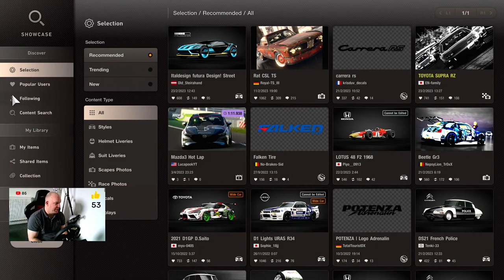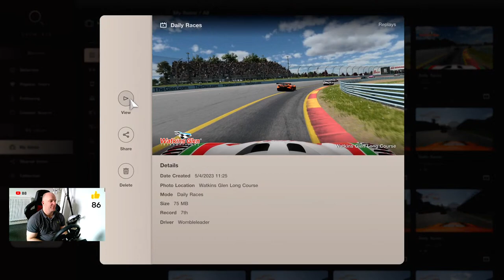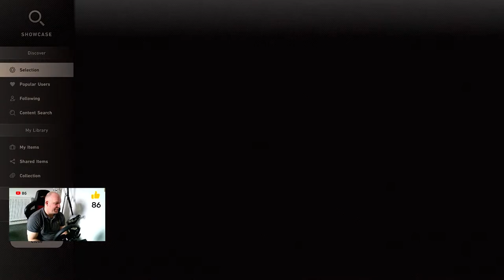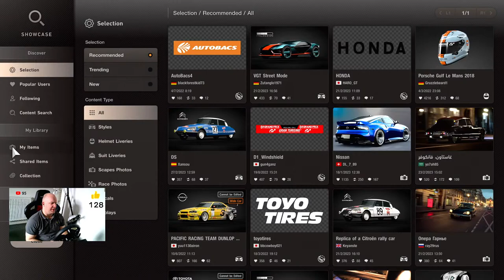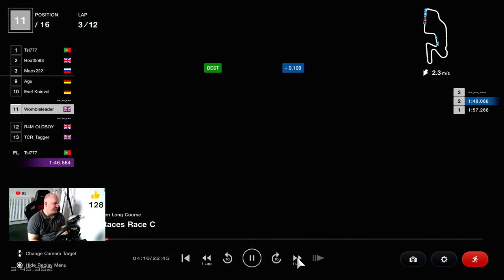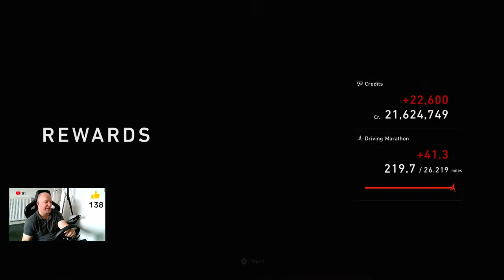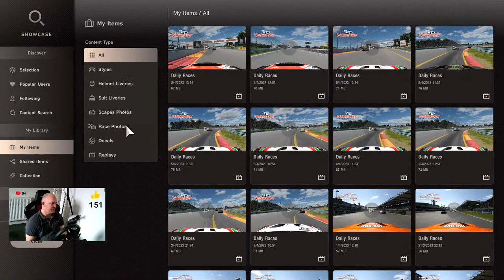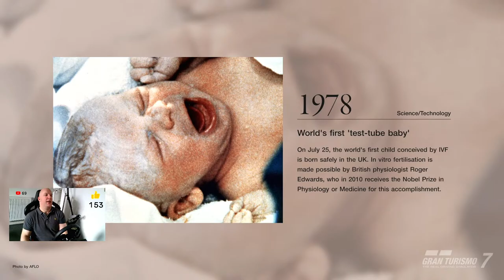Gran Turismo 7 livestream - Daily race C...Group 3 - Watkins glen long course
Some daily race C from this weeks race as Group 3 visits Watkins glen long course...can we mange the tyres to the podium